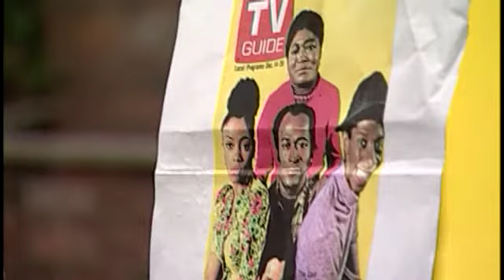News on Celebrities - Bernie Mac Having Fun, Behind the Scenes of TV Guide's Photo Shoot Part 2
The latest news on celebrities is Bernie Mac behind the scenes on the set of TV Guide's Photo Shoot always having a great time.  For more celebrity news, gossip, and red carpet interviews check out more from SnapSnap.